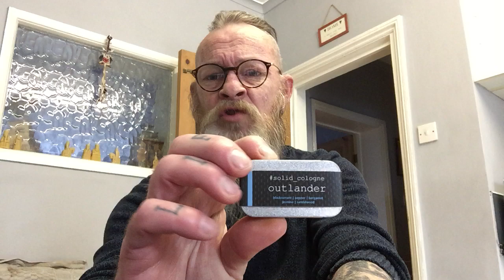Solid Cologne review from The Solid Cologne Project.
Links below for The Solid Cologne Project.